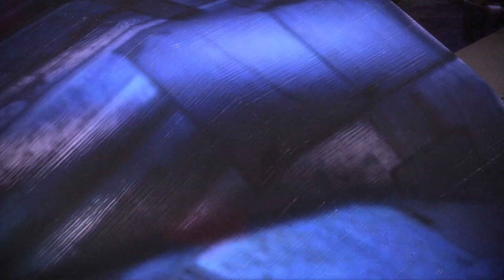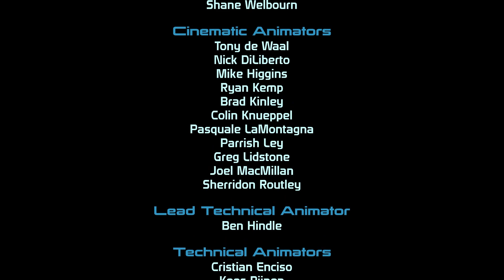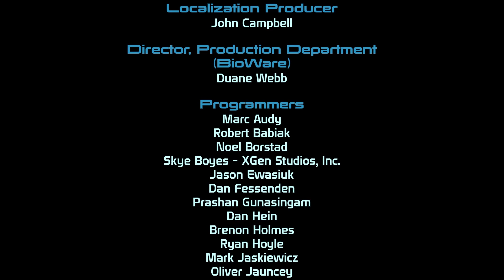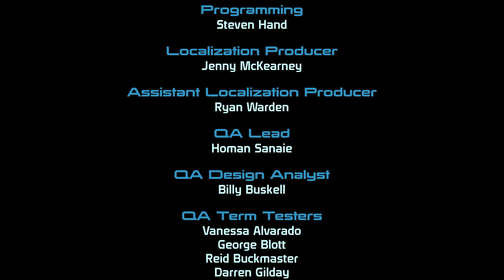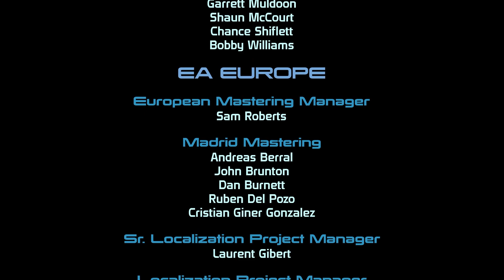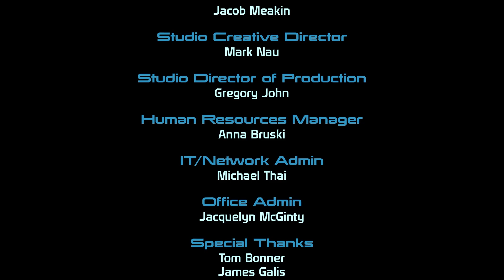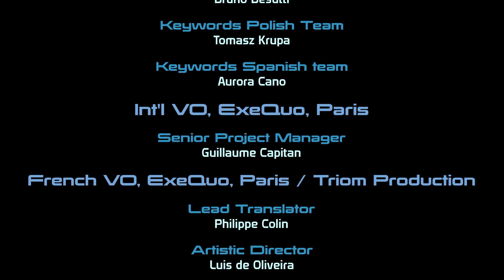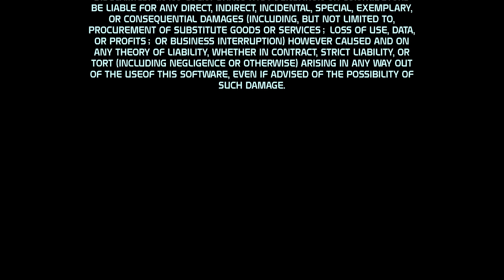Mass Effect - #9 | Saren/Sovereign (LE, Modded, Renegon)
Hannah finally brings down the bad guys. Until new batch of bad guys arrives.

0:00 - Citadel
10:31 - Saren
24:42 - Aftermath
27:31 - Credits

I've tried to make this playthrough (rather than a walkthrough) as cinematic as possible without turning off UI. THE GAME LOOKS MUCH BETTER THAN THIS. My recording setup is not ideal and the quality takes a hit as a result.

I would go as far as to say that this is aimed at people who've never played the trilogy, or people who desire to experience these games as one long journey without most of the plot holes and consistency errors.
These videos are edited in a way to make the viewer experience into a coherent compendium.

I tend to exhaust all options, complete quests that has an impact in the sequels and pick appropriate squadmates to get the important and/or interesting bits of dialogue to show most of the things the game has to offer.

Default skins and armor.
No subtitles.
Gameplay is recorded on NG+ Hardcore difficulty, which is the one below Insanity.

Mod list is compiled to make the game more polished, less buggy and to bring some form of consistency to the story elements for the 2nd and 3rd entries in the trilogy. All mods are lore-friendly.